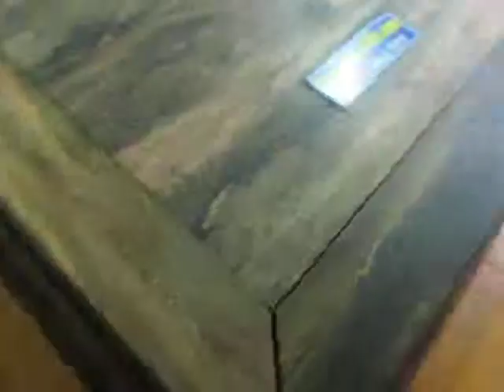12/11/2013- Sập gỗ Mun sọc hoa vân đỉnh cao, 1m8x2m2, hàng hiếm( quay nhanh )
( Xin lỗi quý vị, do ấn nhầm vào nút Speed x 10 nên tốc độ nhanh gấp 10 lần, hi hi, Xin quay lại ngay )
Đồ gỗ Đức Hiền cam kết:
1 - 100% là gỗ Mun sọc hoa ( trừ thang gỗ nghiến )
2- Tuyệt đối không bắn, vẽ vân nhân tạo
Khuyến nghị khách hàng: dùng mộc, không sơn, để thể hiện hàng chính phẩm, 100 % vân gỗ khủng tự nhiên...
Kính mời quý khách xem 100 sản phẩm gỗ Mun sọc hoa của Đồ gỗ Đức HIền tại đây:
ĐỒ GỖ MỸ NGHỆ ĐỨC HIỀN - 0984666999.TK